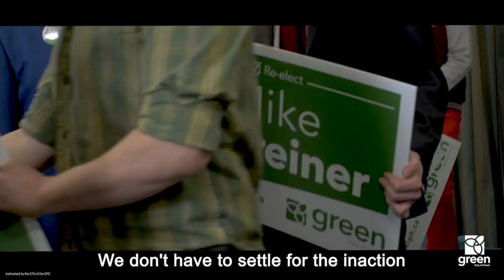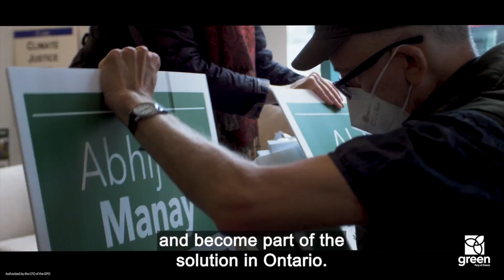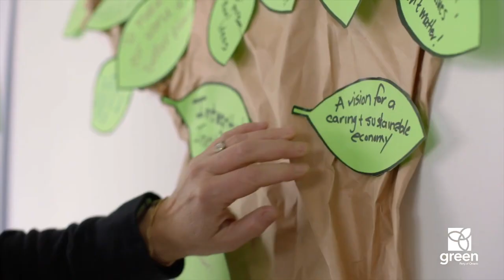Green Party of Ontario 2022 election launch ads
A reel of seven ads produced by the Green Party of Ontario for use during the early days of the Ontario general election campaign which began on May 4, 2022. Each ad features the Party Leader, Mike Schreiner, who is seeking reelection in the riding of Guelph on election day, June 2, 2022.